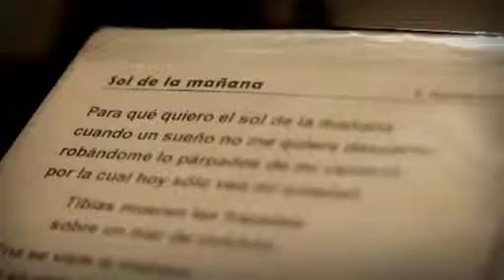GALEMIRE LA GUITARRA